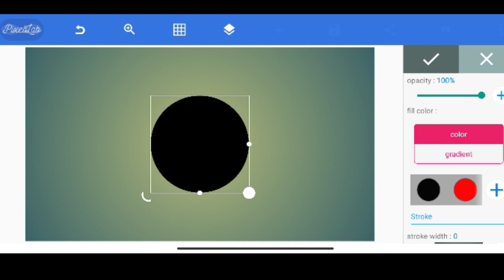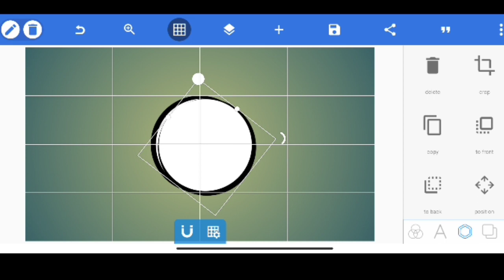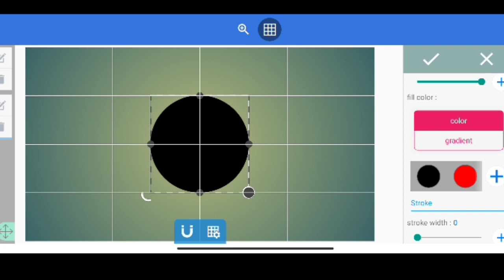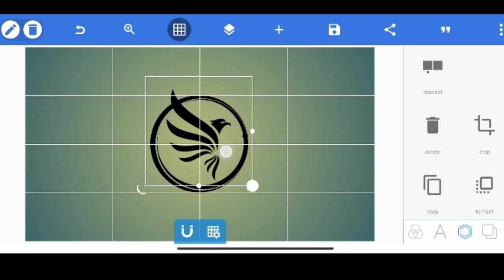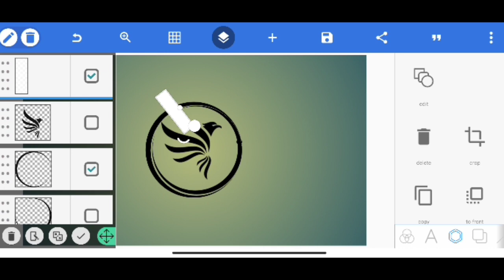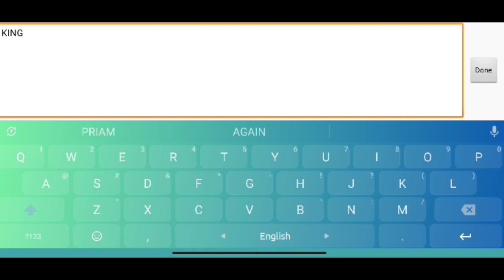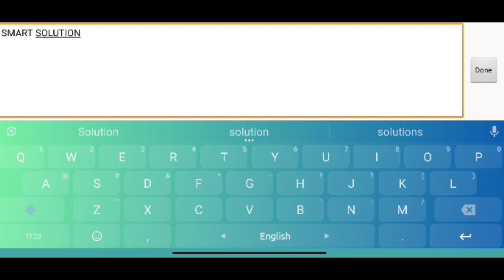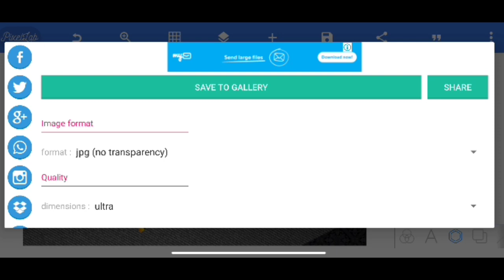Pixellab logo design tutorial-How to design logo name on android[Smart Solution]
Music by Park - In The End (Mellen Gi & Tommee Profitt Remix)
TrapMusicHDTV